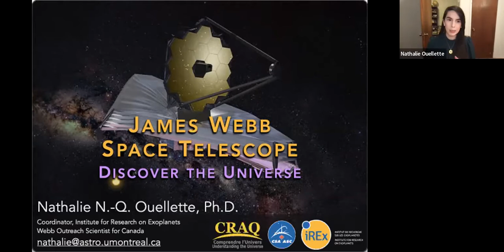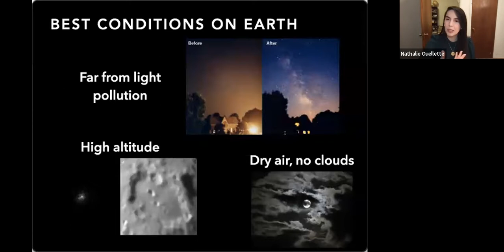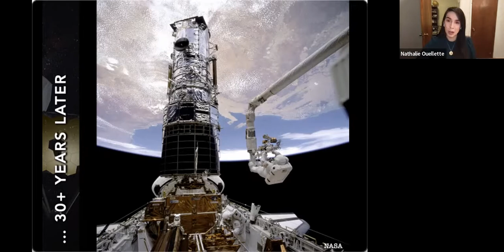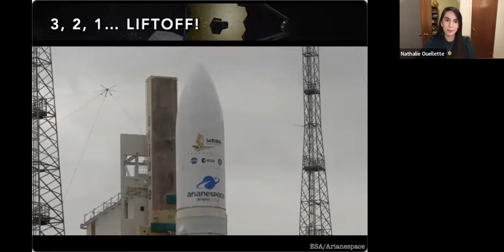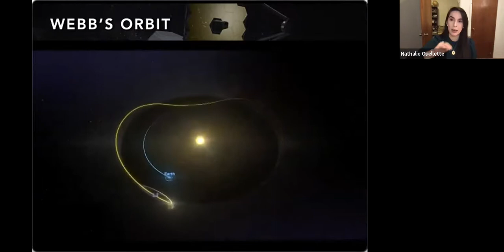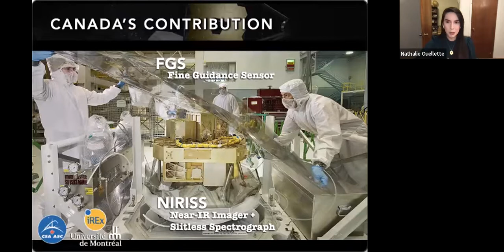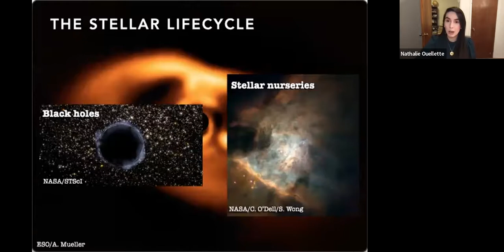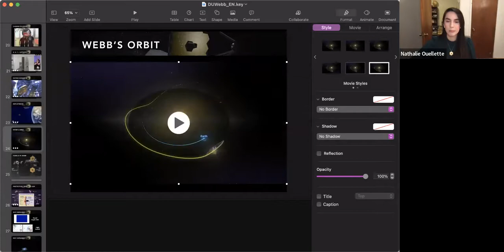Webinar: The James Webb Space Telescope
Guest speaker: Nathalie Ouellette, Outreach Scientist for Webb in Canada

Don't miss our upcoming programs!